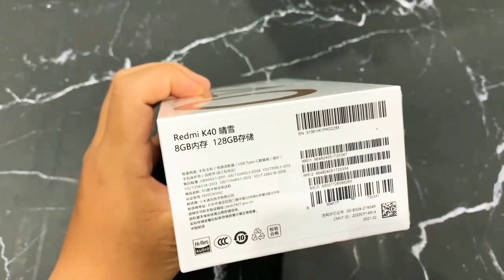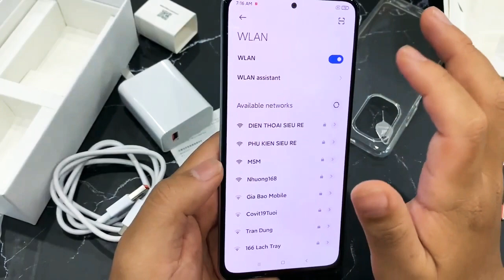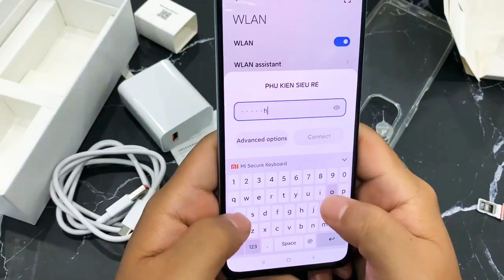Redmi K40 First impression Review Bangla |Unboxing | price in bd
Redmi K40 First impression Review Bangla Unboxing,  full hands on review comingsoon,  k40 is super flagship killer, look awesome না দেখলে believe করা কঠিন।  official price in bd around 40k, unpfficial price around 32k

at your favourite channel tech sozib